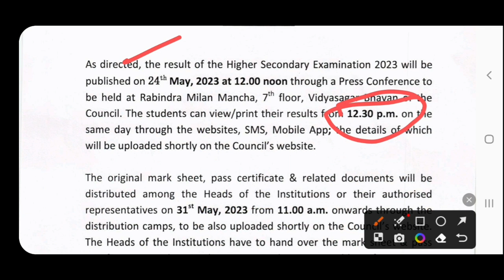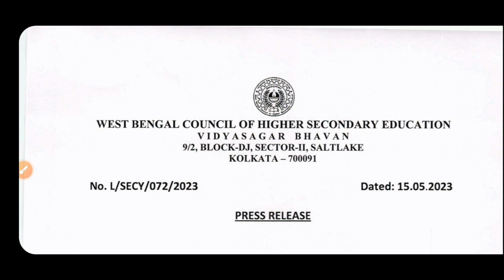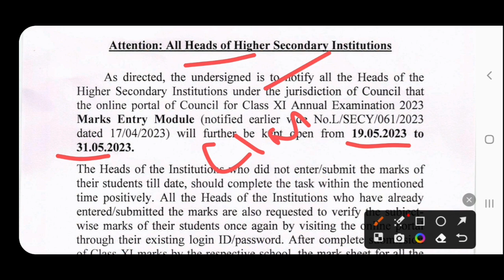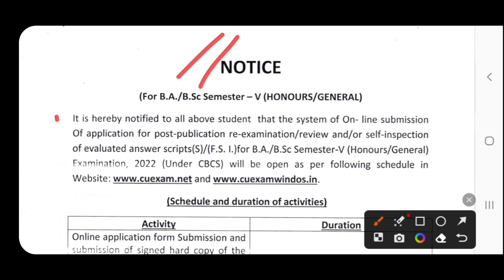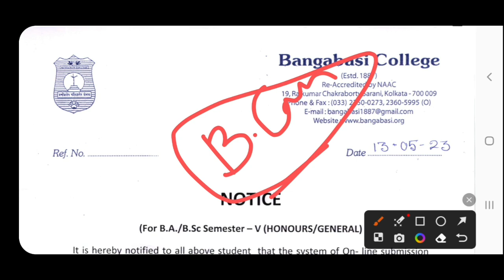WB HS Result 2023: West bengal Higher Secondary: Calcutta University Exam 2023: : WB 11 Result 2023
Big breaking: WB Higher Secondary Results 2023 will publish on 24 may 2023 & WB Class 11 Results updates 2023.& Calcutta University exam review 2023. See the video.

Content Includes-
Calcutta university 5th sem Exam Review 2023
Calcutta University Even Sem Exam routine 2023
WB Class 11 Results 2023
West bengal Hs Board President on Result 2023
West Bengal Higher Secondary Result Notice 2023
West bengal madhyamik result website 2023
West bengal HS Results website 2023
CBSE 10 Results 2023,
CBSE 12 Results 2023,
WB Madhyamik Results 2023,
WB Higher secondary Results 2023,
WB HS Results 2023,
CBSE 10 Results 2023 date,
CBSE 12 Results date 2023,
West Bengal madhyamik Result 2023 date,
West bengal Higher Secondary Results date 2023,
WB Uchha Madhyamik Results 2023,
Ramakrishna Mission Belur UG PG Admission 2023
Best Sanskrit College West Bengal
RKM UG Admission 2023
RKM PG ADMISSION 2023
RkM belur college admission 2023
RKM Belur hostel fees 2023
RKM Belur course fee 2023
RKM narendrapur ug pg admission 2023
Ramakrishna Mission Narendrapur Admission 2023
Msc in math West bengal
CUET Ramakrishna Mission belur 2023
Ramakrishna Mission Vivekananda Educational & Research Institute Admission 2023
arts niye porle ki ki hoye jai
best courses after hs in arts
best career after hs arts bengali
after hs course in arts bengali
hs er por ki niye porle valo hoi arts
West Bengal HS Results 2023